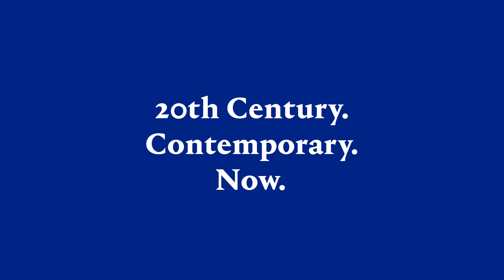20th Century & Contemporary Art Evening and Day Sales, November 2015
Phillips presents the 20th Century & Contemporary Art Evening and Day Sales on 8 November 2015, including works from 'Provenance: Japan'

Public Viewing 31 October – 8 November
Monday – Saturday 10am-6pm
Sunday 12pm-6pm